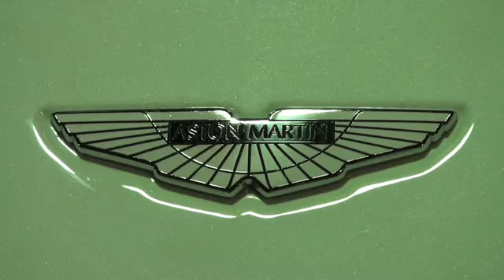L'International Motor Show 2009 en images